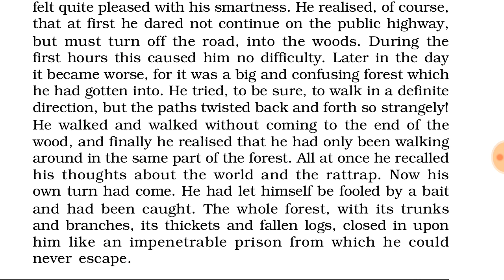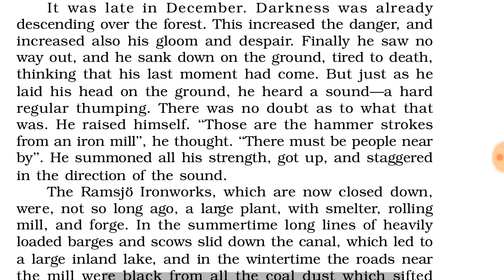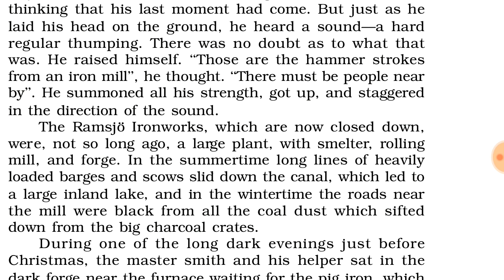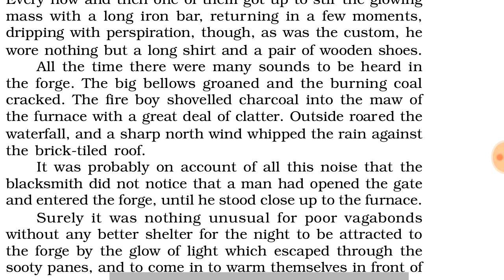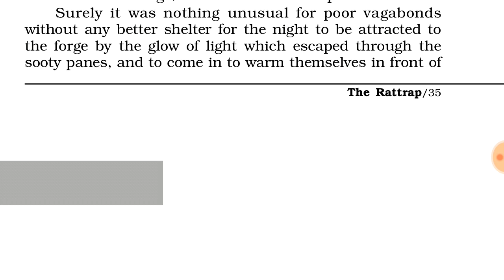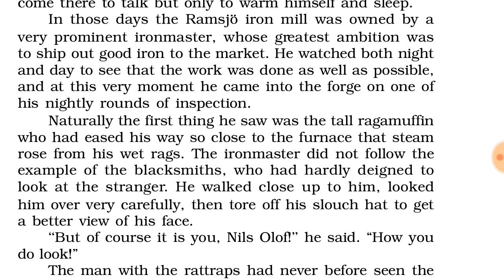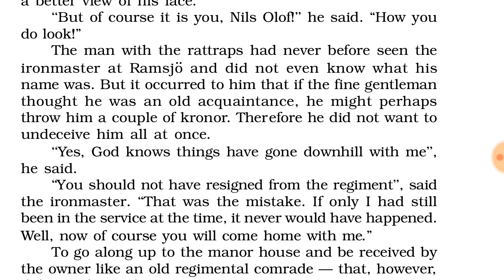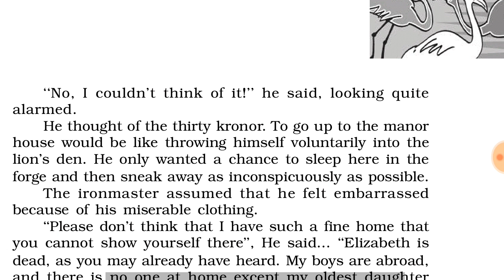THE RATTRAP हिंदी में part 2/4 chapter 4 CLASS 12th